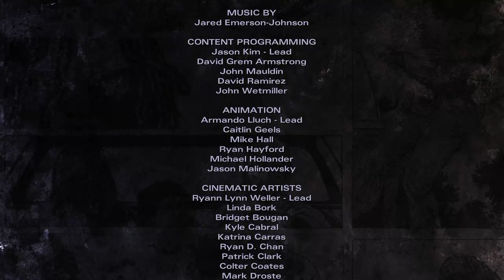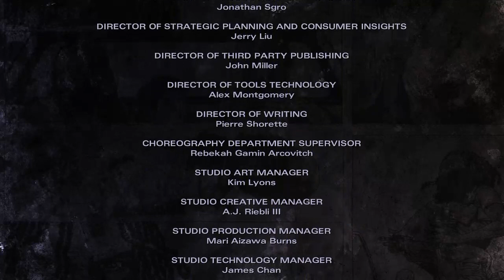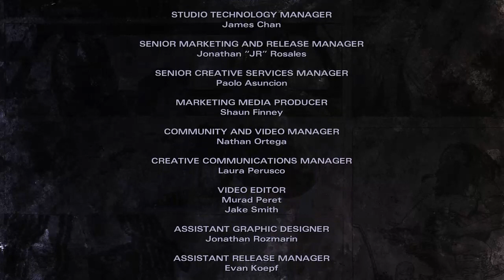The Walking Dead: Michonne: Episode 3 - In Too Deep Part 6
🔷️The Walking Dead: Michonne is a 2016 episodic adventure video game by Telltale Games, based on The Walking Dead comic book series. Taking place between issues 126 and 139 of the comic series, the game shows events of what Michonne was up to during her temporary departure from the group of survivors led by Rick Grimes in the midst of a zombie apocalypse. Samira Wiley voiced Michonne in the game. The three-episode series was released between February and April 2016 for Microsoft Windows personal computers, PlayStation 3, PlayStation 4, Xbox 360 and Xbox One consoles, and mobile devices.